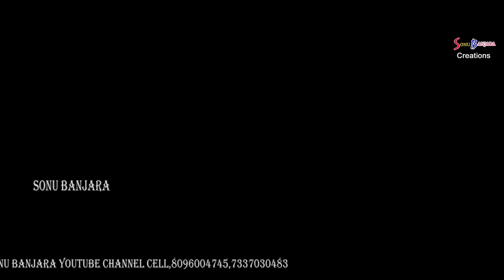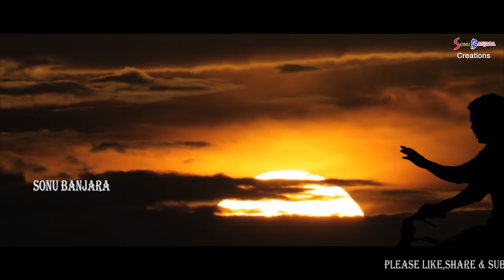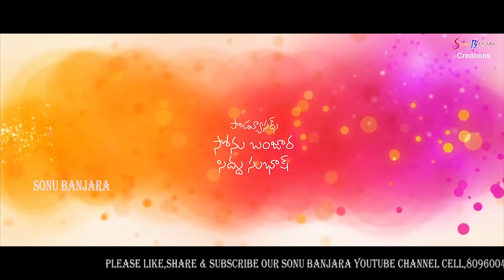Telugu new dance video Raye pilla maradala//latest folk song full HD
Telugu new dance video raye pilla maradala latest folk song

Song Details:

Cast:SIDDU, ANJALI PATEL

Lyrics:PREMSINGH

Singers :SUBHASH, HARIKEERTHANA

Tune:SUBHASH

Producer :SONUBANJARA

chori cheye supera full  video song